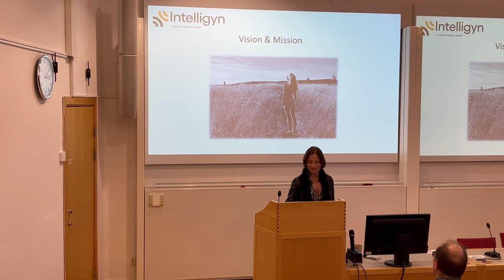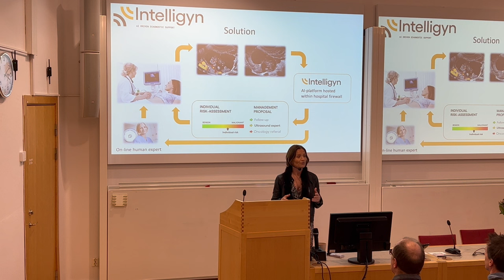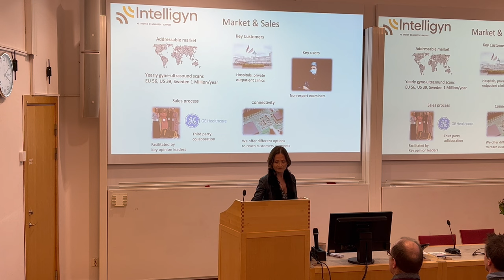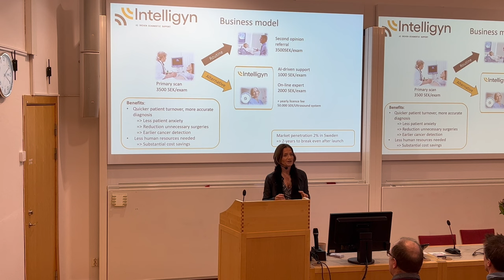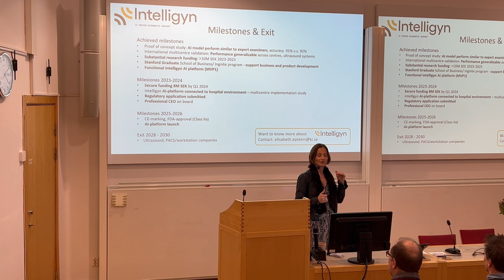5-minute PITCH by Elisabeth Epstein, founder of Intelligyn